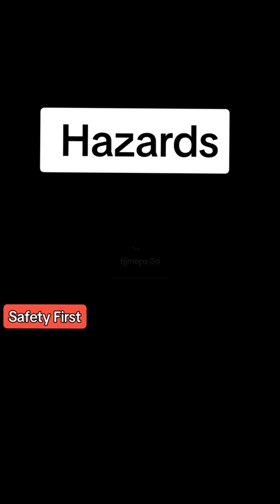Construction Site/Oil Field Common Hazards & Precautions.